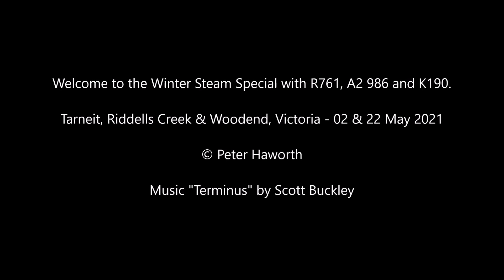Winter Australian Steam Special 2021 Monthly Railway Drone Compilation : A2 986, K190 & R761 PWRV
Warm up with a winter steam special!

0:13 - R761 & K190 double heading over a concrete bridge near Tarneit, Vic (02 May 2021)
0:37 - A2 986 and R761 storm the gradient through Riddells Creek, Vic (22 May 2021)
3:23 - A2 986 and R761 speed through the Forest Street level crossing west of Woodend heading for Bendigo, Vic (22 May 2021)

Being shot on a drone, there is no noise of course.